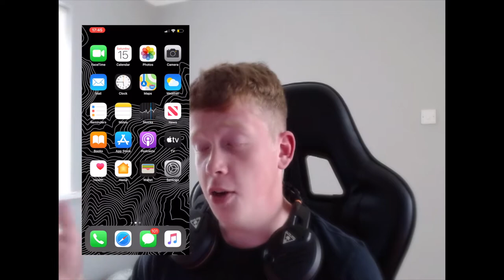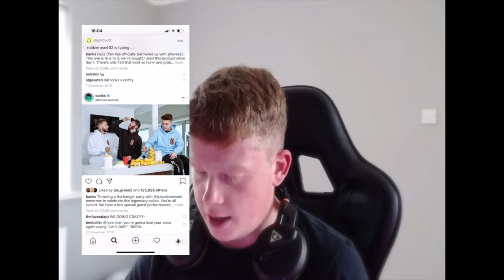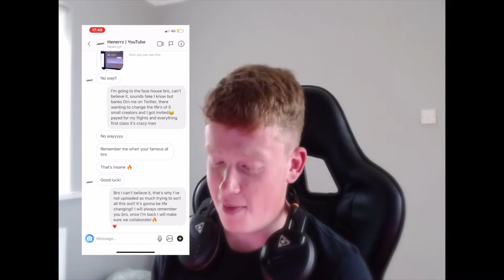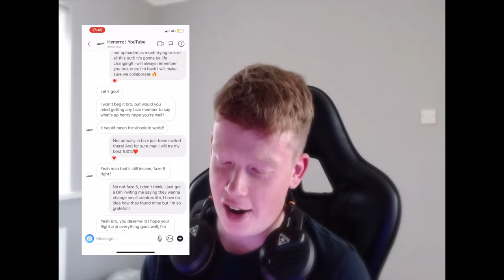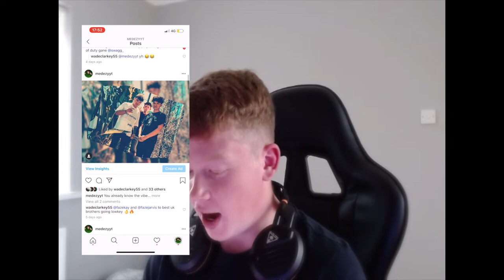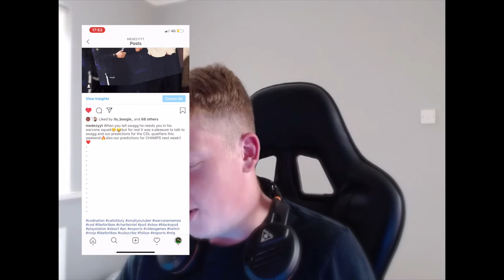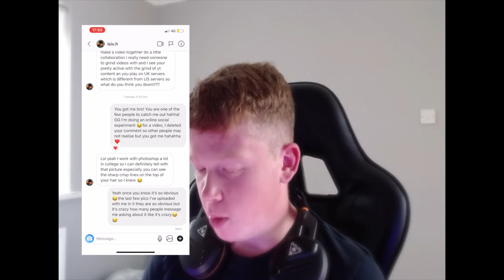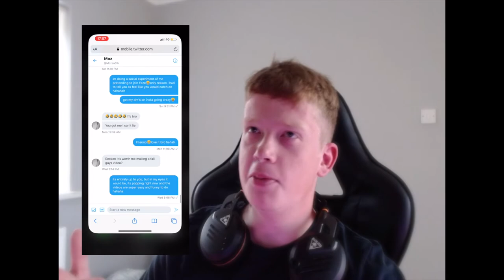How I FAKED JOINING FAZE CLAN...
So i was driving home from work looking for a video idea, so i decided to FAKE joining FAZE CLAN to see how many followers would react!! the results was pretty crazy!!